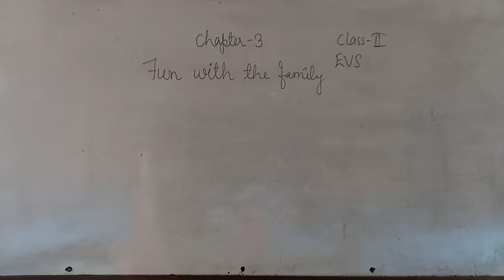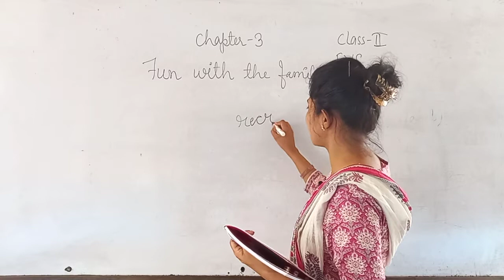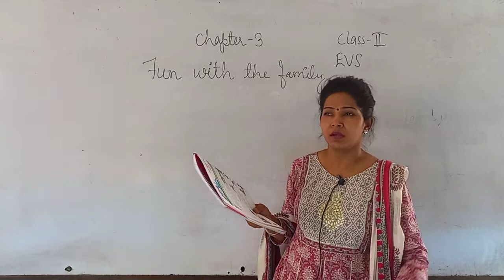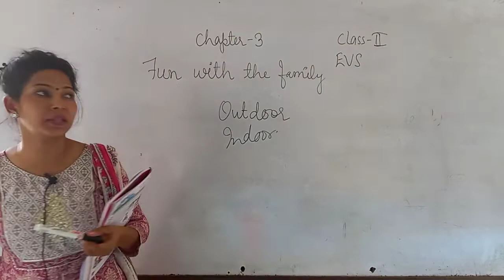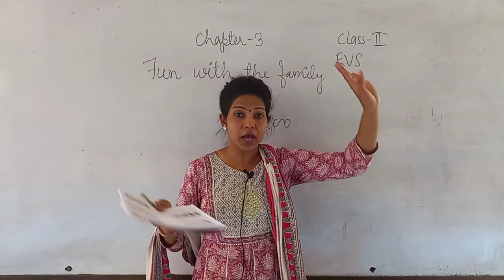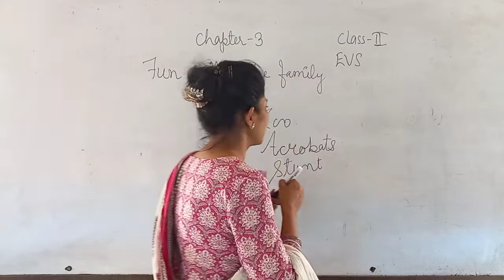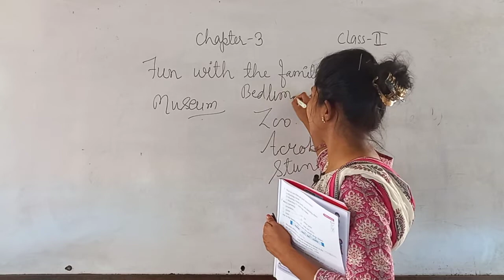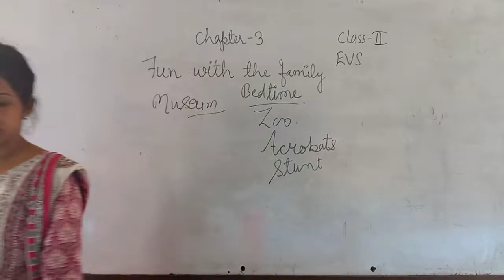Class II EVS Ch 3 Part 1